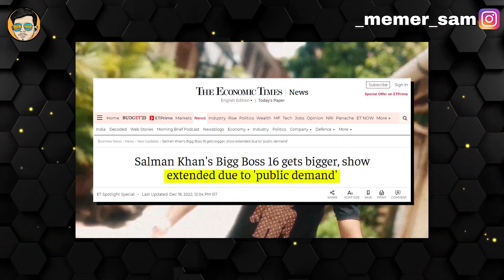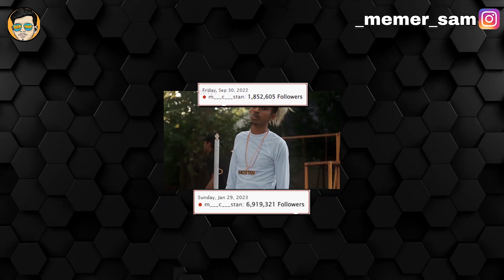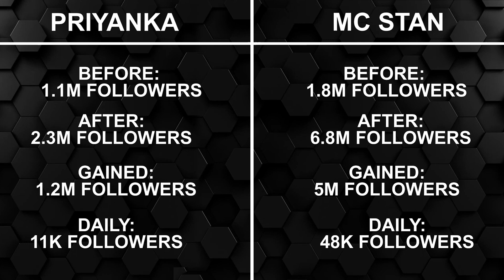MC STAN: The Real KING of BIGG BOSS || Can MC STAN Win BIGG BOSS 16 ||MEMER SAM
Edited by,
Pathan Sohel